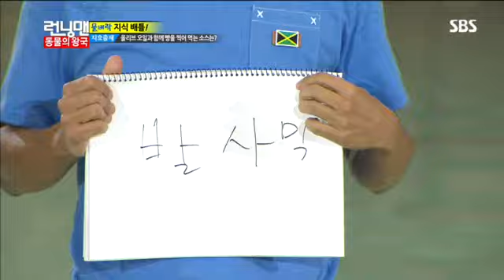런닝맨 동물의 왕국#14